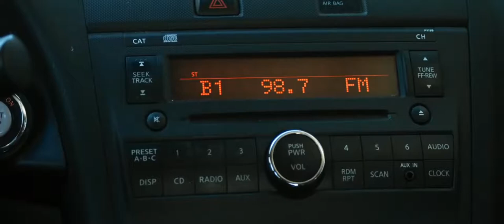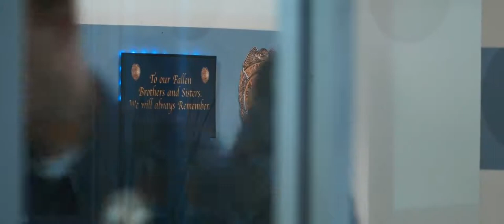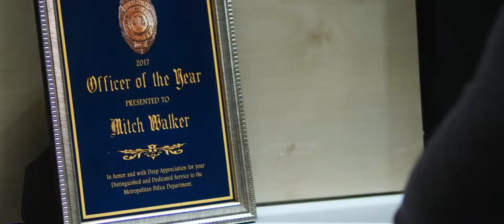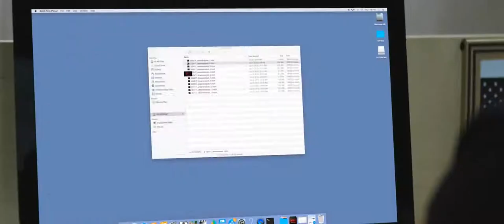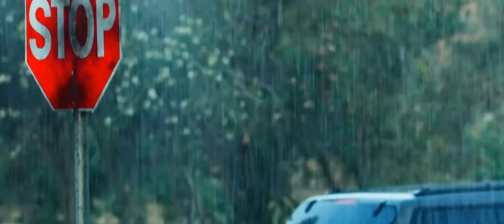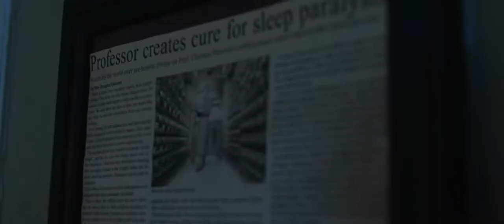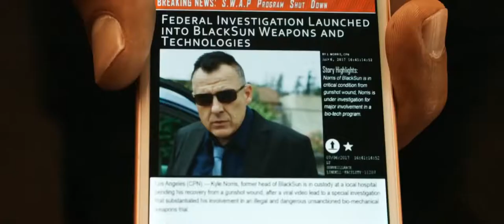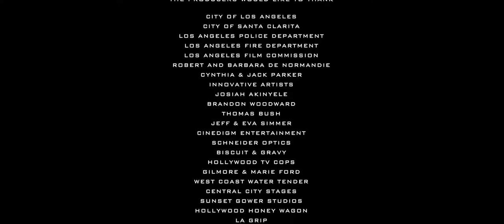Weaponized Sci Fi Movie Thriller Action Mickey Rourke Free To Watch YouTube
Weaponized   Sci Fi Movie   Thriller   Action

Welcome to the official channel for Sony Pictures Entertainment.

Detective Mitch Walker (JOHNNY MESSNER) doubts the guilt of army vet Jack Simon, who has been accused of a machine gun attack on civilians. Walker is soon contacted by Clarence Peterson (MICKEY ROURKE), a stranger who requests to meet him in a secluded place and hands off a vial of blue liquid and a flash drive in turn involving Walker in a top-secret, highly dangerous, military program called SWAP that is run by a private contractor seeking personal revenge for the death of his son. Against the orders of his captain to drop it, Walker continues to investigate Simon's case and the implications of SWAP's involvement even as it begins to threaten the life of his family.

When he unlawfully brings in Peterson for questioning, Walker is suspended from the force and finally drops his dogged investigation before it destroys his entire life. But the agency's director abducts him with plans to turn Walker into a destructive force in the service of SWAP through a sophisticated mind control program, an extremely advanced and dangerous weapon that SWAP has been developing as a new way to fight and WIN wars. Now Walker must join forces with the program's creator in a race against the clock to defeat SWAP before it takes him over completely.